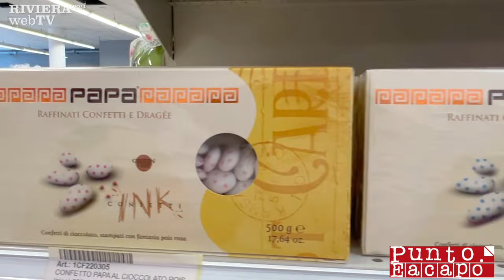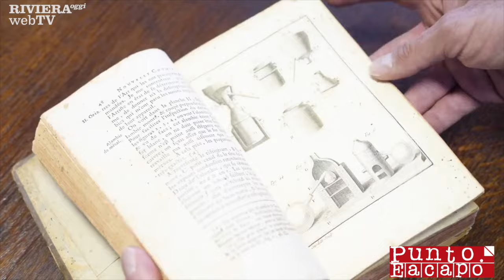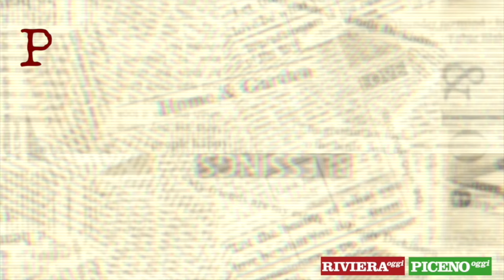"Punto. E a capo - Speciale elezioni Cupra Marittima". Il confronto tra Piersimoni e Pulcini